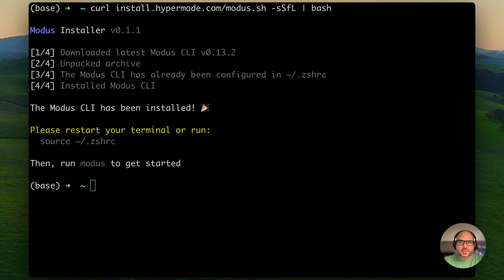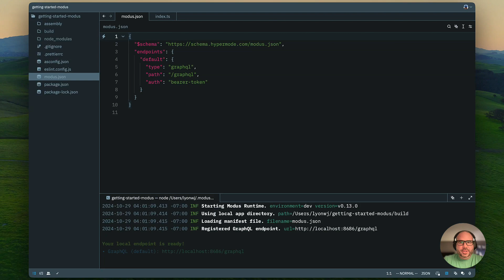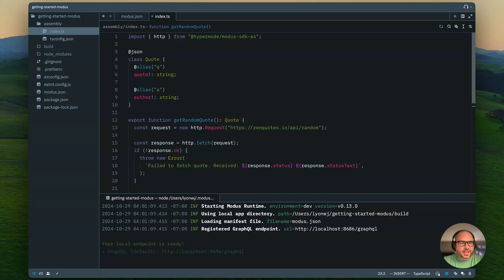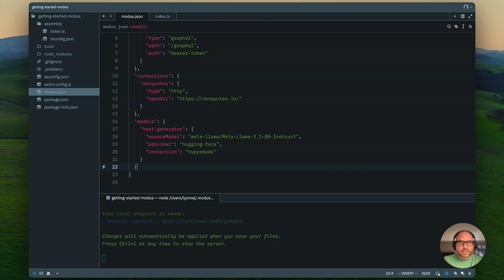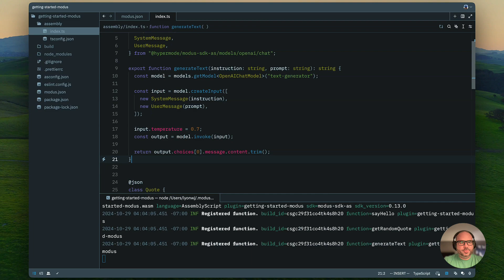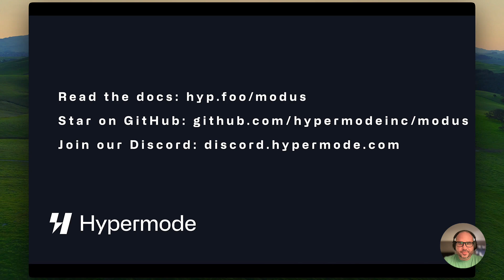Getting started with Modus, a serverless framework for building APIs powered by WebAssembly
Modus is an open-source, serverless framework for building intelligent APIs powered by WebAssembly.